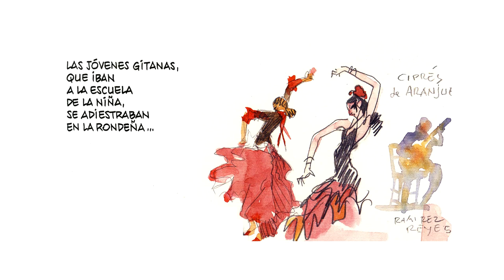Corto Maltés vuelve a Córdoba: El inquilino #126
Sebastián de la Obra desvela el origen cordobés de Corto Maltés y traza un itinerario cruzado del personaje con Hugo Pratt